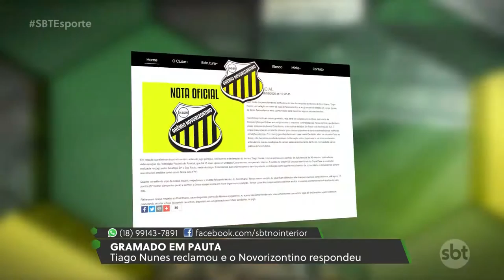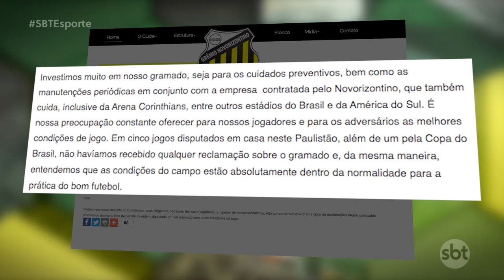SBT Esporte: Santos vence muito bem; Corinthians continua na lanterna